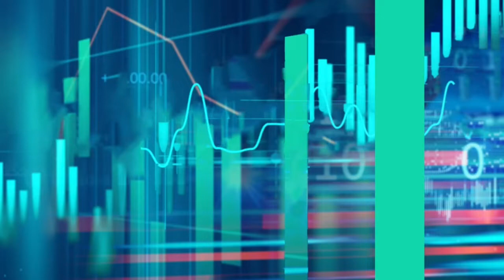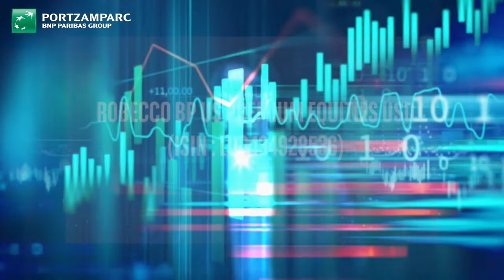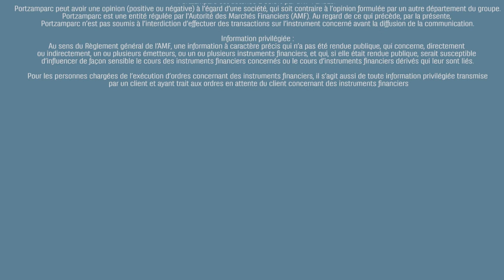Investir en bourse - Stratégies d'investissement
Nous vous proposons 3 stratégies d’investissements illustré par 5 fonds pour accroître la diversification de votre portefeuille dans le contexte géo-politique actuel.

Amundi Funds European Equity Value (ISIN : LU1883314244)
HSBC Global Investment Funds Euroland Value (ISIN : LU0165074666)
Robeco BP US Premium Equities USD (ISIN : LU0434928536)